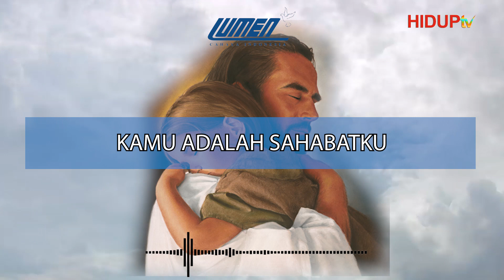HARI KEDUA PULUH BULAN MEI 2022 LUMEN CAHAYA INDONESIA: "KAMU ADALAH SAHABATKU"